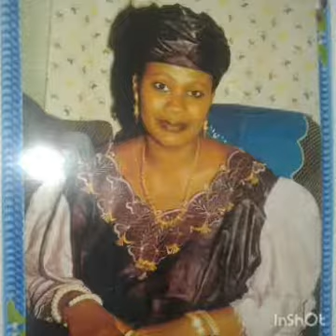hodou fedde dow e les